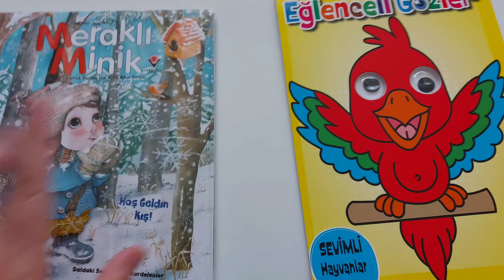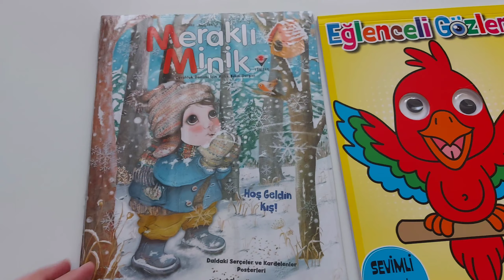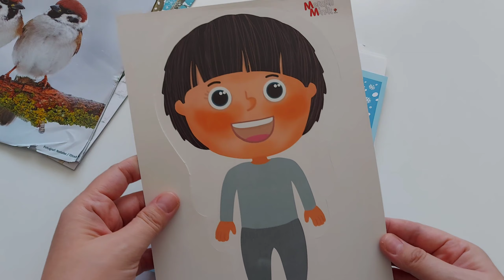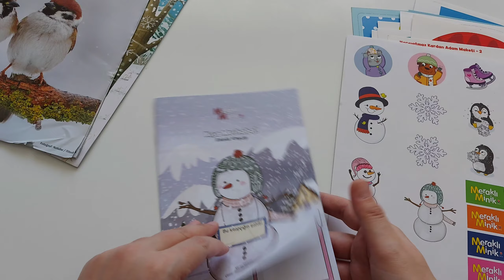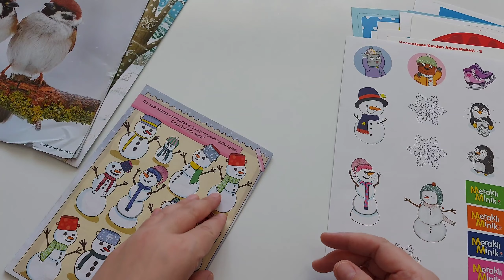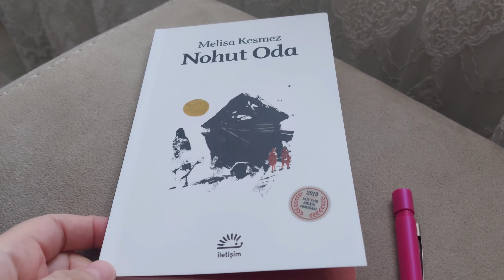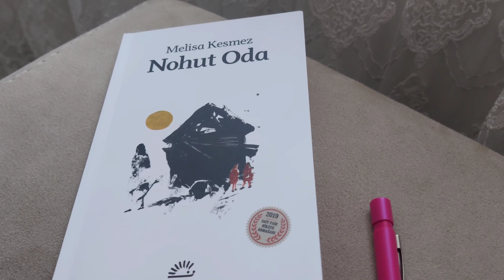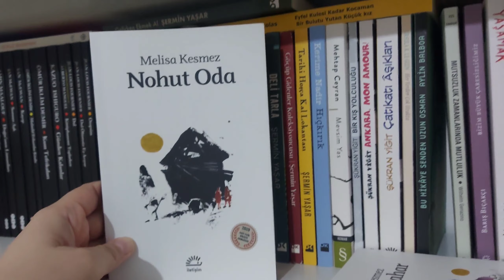English Home Alışverişi | Meraklı Minik Dergi İncelemesi, Okuduğum Kitaplar, Nohut Oda Kitap Yorumu